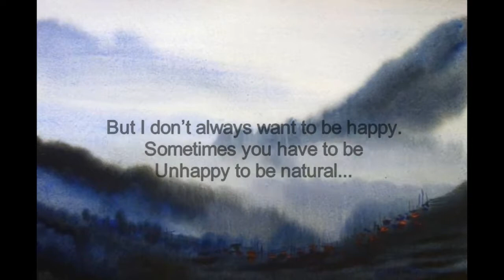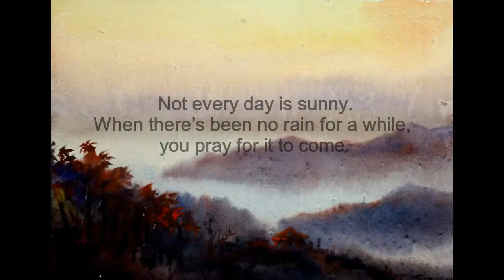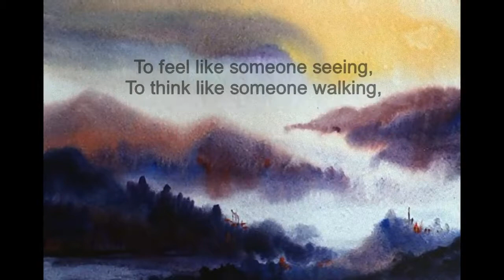Poem XXI from "The keeper of sheep", from “Poemas de Alberto Caeiro”, by Fernando Pessoa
Poem XXI from "The keeper of sheep",
from “Poemas de Alberto Caeiro”,
by Fernando Pessoa

Watercolors
Samiran Sarkar

Music
Avinu Malkeinu
Piano
Roberto Berrocal